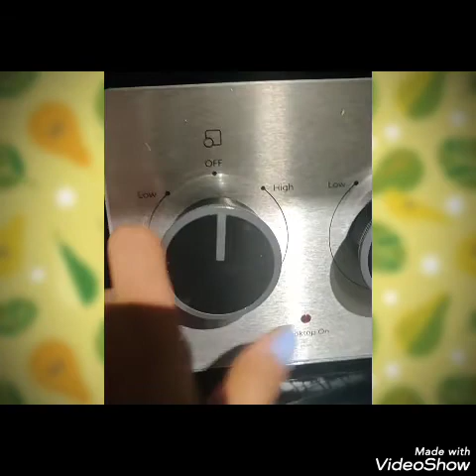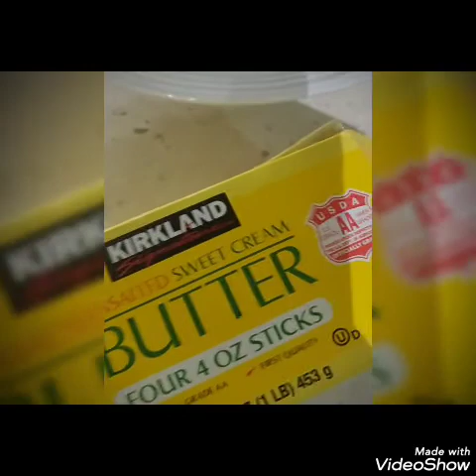Karnataka Special bisibelebath Special Recipe/South Indian Recipe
Songs :- Gucci by Aroob Khan

Bisi bele bath is a flavorsome, spicy and slightly tangy meal made with lentils, rice, mixed vegetables and a super aromatic spice powder known as bisi bele bath powder. Packed with plant-based protein, fresh veggies and plenty of South Indian flavors, this makes for a hearty and wholesome meal that will soon be your family favorite. It’s gluten-free, can be made vegan plus it’s easy to make! You can also make it in the instant pot!